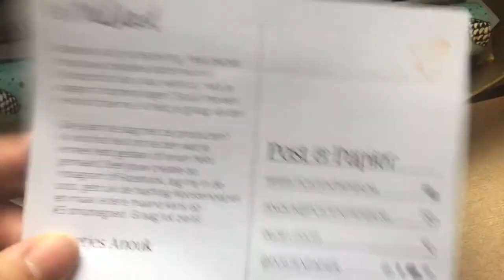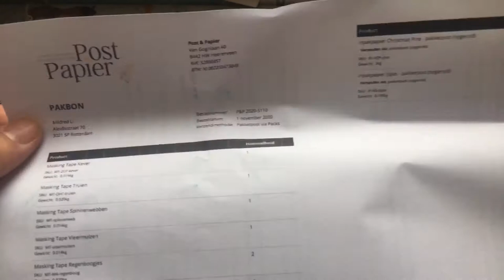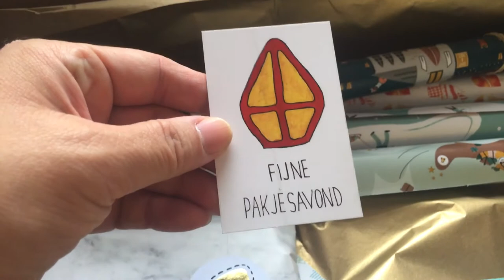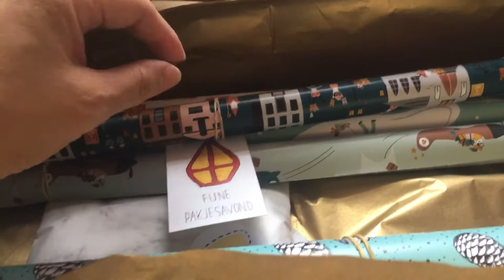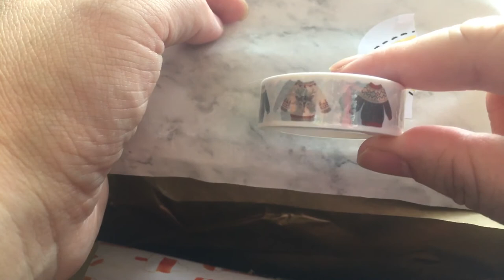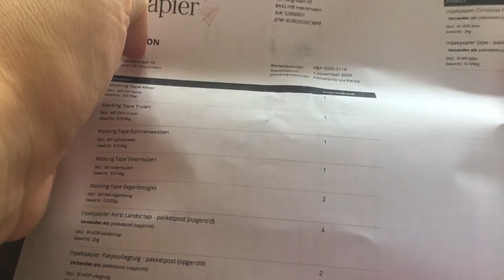Unboxing Post & Papier 2020 / chit chat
November 2020 Vlog 4

Hello Faddies,

Good Morning !!!
I eat wholemealbread with slices of cheese. A cappuccino with coconutmilk (but its so watery).

This Morning I received a package from the mailman.

From Post & Papier, Anouk the owner of the onlinestore. I yearly order in November.

All journaling and crafting products she has in her store. She changes her store a lot. But most items You can find back and re-order. But some items are way too good and are gone in a jiff.
Anouk makes her own line of products But She also has other illustrator products that Anouk sells.

She has cool stuff.

When You buy her items You can collect staving stamp to get discount.

So ;
This is not a gift But I bought this with my own money. I show you as evidence the cash receipt when items bought at a brick-and-stone shops. When items are bought at online stores I get my cash receipt in an invoice via e-mail.

With love  from  Mildred Li, Fat Dandelions. ❤️💕❤️😍😘

P.S. :
Regarding The COPPA rules I am NOT a childrens channel. I am a craftchannel for adults above 18 years old. This is not a childrens channel. But a channel for adult crafters above 18 years.

YouTube Fat Dandelions
Instagram Fat Dandelions